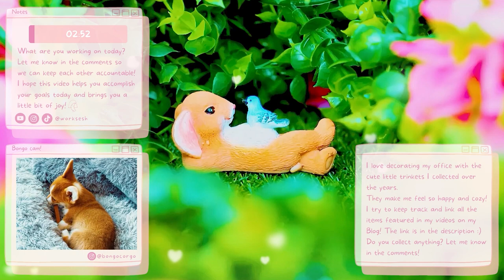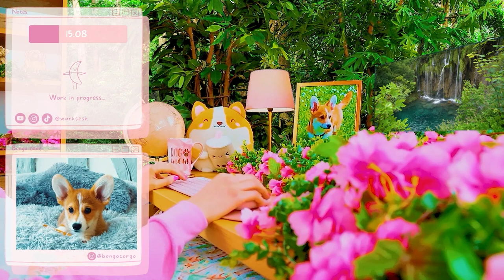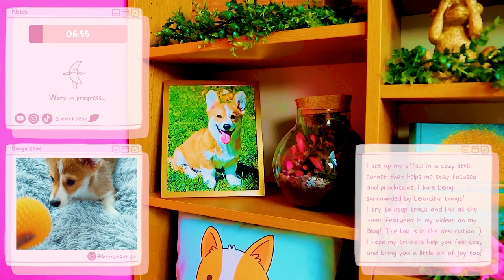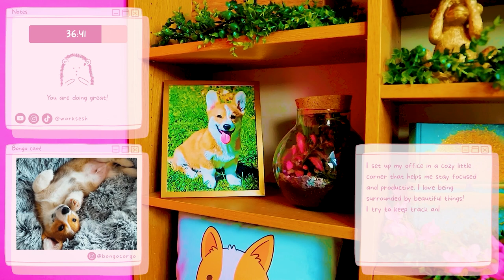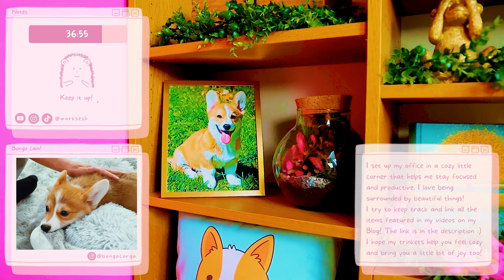3-HOUR STUDY WITH ME🍃💻📚☕️✨Pomodoro 50 10🏞️Cozy & Aesthetic!🦎Coworking Ambience w/ Your Study Buddy!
🌸Timestamps🌷
00:00 Pomodoro 1
50:19 Break
1:00:31 Pomodoro 2
1:50:43 Break
2:00:55 Pomodoro 3
2:51:07 Well done! Bongo and I are so proud of you!🥳

I create cute and cozy Study With Me/Work With Me videos with a touch of business and entrepreneurship to motivate you to work from home, do your homework, study for your exams, stay productive after school, start your own small business, and more!💻☕️📚✨

3-HOUR STUDY WITH ME🍃💻📚☕️✨Pomodoro 50 10 With Breaks🏞️Cozy & Aesthetic🦎Productive Coworking Ambience w/ Your Study Buddy!👏Pomodoro Timer🏆Relaxing & Soothing Study Playlist for Deep Focus & Stress Relief🏞️Tranquil Study Ambience to Maximize Productivity & Stay Motivated🦎Misophonia Friendly👂💕

This cozy, comforting and aesthetic 3-hour Study With Me video includes a Pomodoro timer, relaxing music and rainforest sounds in the background for maximum focus and concentration. We will be using the Pomodoro method with 50-minute study sessions and 10-minute breaks. I tried to create a tranquil ambience for stress relief and positive study vibes! It can get lonely working from home by yourself; I will be your chatty girl friend / private tutor writing you notes of encouragement throughout our workday to keep you company and make sure to stay motivated!💪

My videos are misophonia friendly!🎧 As someone who experiences misophonia myself, I try my best to make my videos as gentle to your ears as possible, so you can focus on your work all day without having to worry about repetitive and distracting sounds in the background.👂💕

Look out for the little Easter eggs throughout the video!🐣🔍 I will be sharing with you my favorite artworks, decor pieces, candles, snacks, vintage toys… and more! I hope they add a touch of cuteness and coziness to your day!🤗

📝On today’s to-do list:
✔️Update inventory and stock levels
✔️Review product listings
✔️Update product descriptions photos and pricing
✔️Review & troubleshoot technical issues on Shopify store
💰Active income goal for the day: $250
💸Passive income goal for the day: $20

I hope you enjoy the tranquility and coziness of this video, my desk setup in the rainforest and the cute puppy cam of our fluffy study companion, aka my adorable Welsh Pembroke Corgi puppy, Bongo! Let’s make Bongo proud by working extra hard today and avoid using social media while we work/study!💕

I believe in you and I wish you the best of luck in all your creative endeavors!✨

📌F.A.Q.
🎓I am studying web design
🏆A goal I’m working on this year is growing my small business

🍃This video was inspired by wonderful creators from the Study With Me community:
🌿The Sherry Formula
🌹Abao in Tokyo
🍀StudyMD
🌼Merve
🌺Study to Success
🍎Lofi Girl
🥰Starting my own channel is my small contribution to this amazing community of hard-working people!

🤝Looking for a meticulous and reliable assistant in e-commerce? Let's work together!
👩‍💻I have extensive experience in providing administrative support to business owners, managing their online stores, handling customer service inquiries, helping with social media management and creating online content.
🛒I am proficient in using various e-commerce platforms and software, including Shopify, Wordpress, Squarespace, Wix, BigCommerce, Magento and WooCommerce.
💻I also have experience working with email marketing software such as Convertkit and Mailchimp, online course hosting platforms (Teachable, Thinkific, Podia).